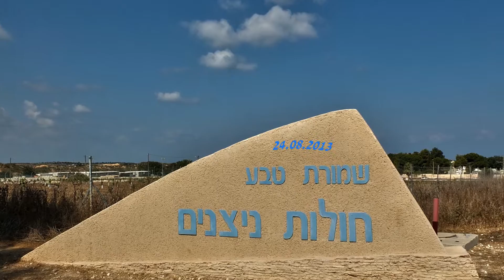שמורת טבע חולות ניצנים +Nizanim nature reserve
שמורת טבע חולות ניצנים
Nizanim nature reserve